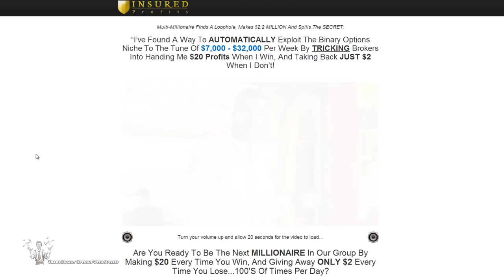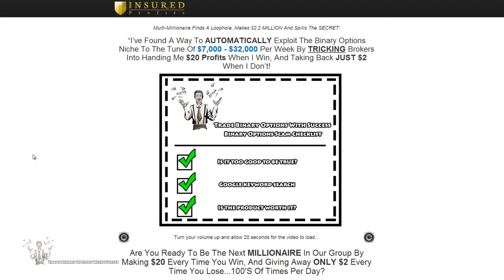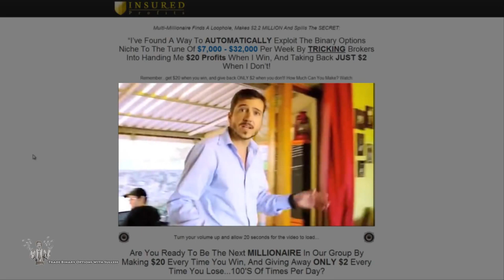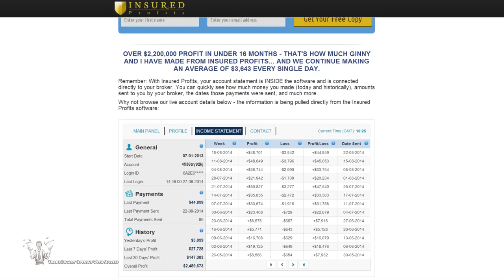Die beste Video über binäre Optionen ! Options-Strategien Für Die Praxis - Teil 5: Bewertung Von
Ich tausche hier binären Optionen Es ist einfacher als Forex. Das Ergebnis der 95% in 60 Sekunden - meine Platte ---geld verdienen mit scc und den eps system geld verdienen mit youtube geld verdienen met youtube binäre optionen strategie geld verdienen youtube geld verdienen online Binäre Optionen Optionen Option innerer Wert geld im internet Options Trading Option Zeitwert BDSwiss Abzocke Zusammenhalt BDSwiss Betrug nebenverdienst Gewinnspiel geld verdienen Optionshandel reich werden 60 sekunden BDSwiss Februar 24 option 10000 $ 24option nebenjob Forum Bewertung von Optionen trading Wie bewertet man Optionen? forex Binäre Optionen BDSwiss Binäre Optionen Abzocke Binäre Optionen Betrug Optionen bewerten